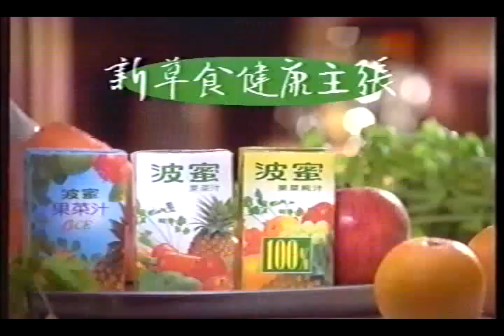CF 波蜜果菜汁